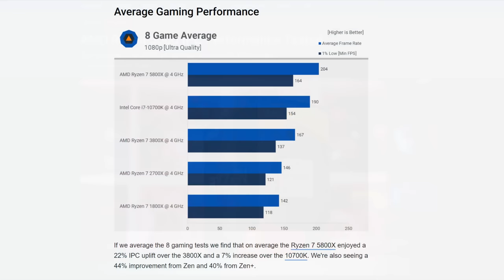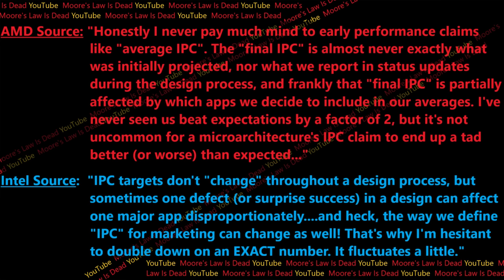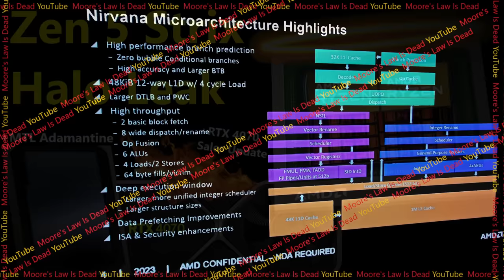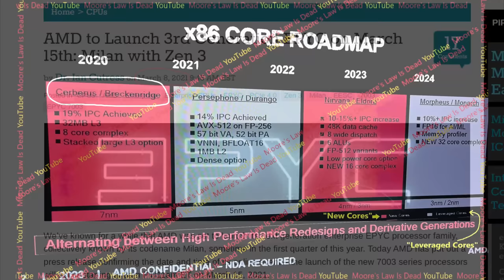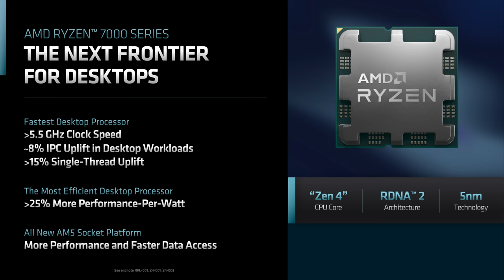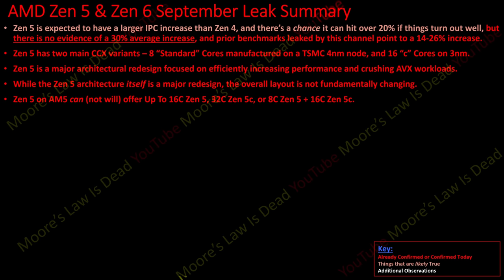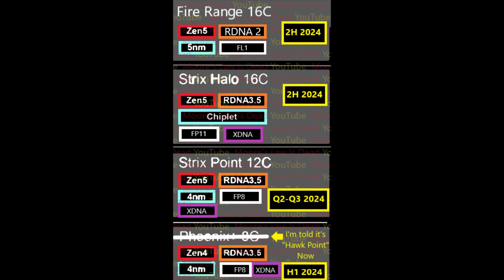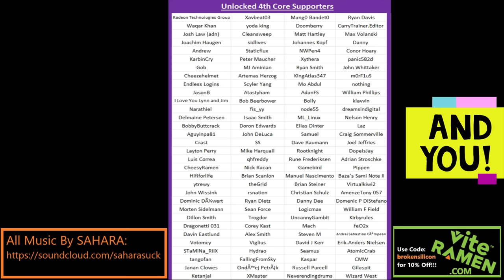AMD Zen 5 / 6 Full Leak: IPC, Core Count, Release Date, Pictures of Microarchitecture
I leak pictures of the Zen 5 Architecture, Zen 6 Roadmaps, IPC, and more!

0:00 IPC isn’t an Exact Science
1:20 AMD & Intel Engineer Testimonials “IPC Changing”
3:50 AMD tends to be conservative with CPU estimates (unlike Intel)
5:25 Zen 5 Microarchitecture Leak
10:10 Zen 5 / 6 IPC and Release Date Leak
15:57 Zen 6 Design Details
20:43 Does Zen 5 stand a chance against Intel Arrow Lake?

2021 Video Intro by Tom & abstractrealism on the MLID Discord